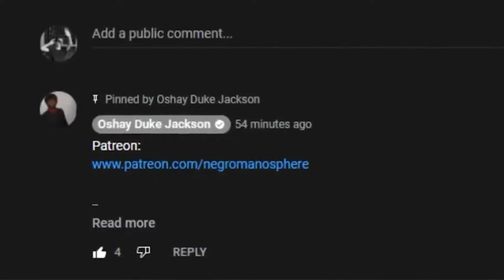Jamie Foxx Pledges His Love For His White Queen...and GUESS WHO IS MAD?